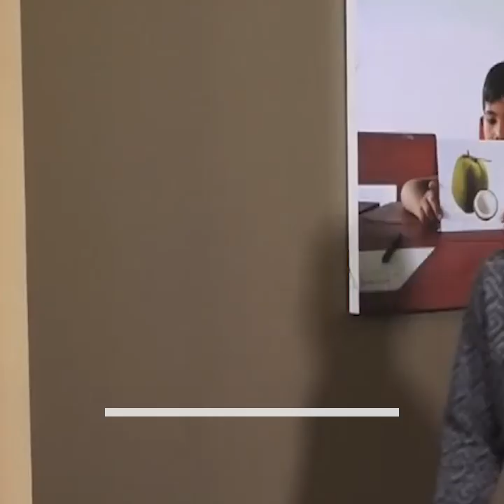Hari Guru Nasional, IGI: Guru Seluruh indonesia Harus Dimuliakan, Diberi Pendapatan yang Layak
TRIBUN-VIDEO.com - Ketua Umum Ikatan Guru Indonesia (IGI), Muhammad Ramli Rahim mengatakan profesi guru harus ditempatkan pada posisi yang mulia dan diberikan pendapatan yang layak.
Hal itu merespon kebutuhan guru untuk kehidupan sehari-hari yang semakin berat.